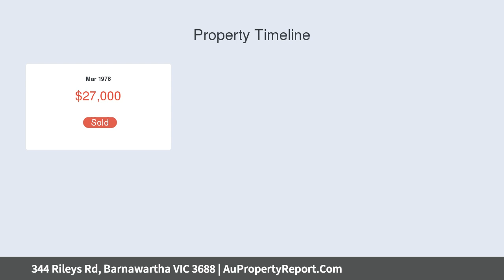344 Rileys Rd, Barnawartha VIC 3688 | AuPropertyReport.Com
344 Rileys Rd, Barnawartha VIC 3688
Property Type: lifestyle
Bedrooms: 4
Bathrooms: 4
Car Space: 0
&quot;Sometime Creek&quot;